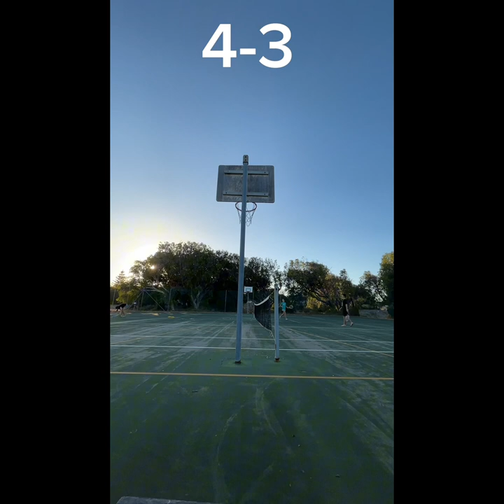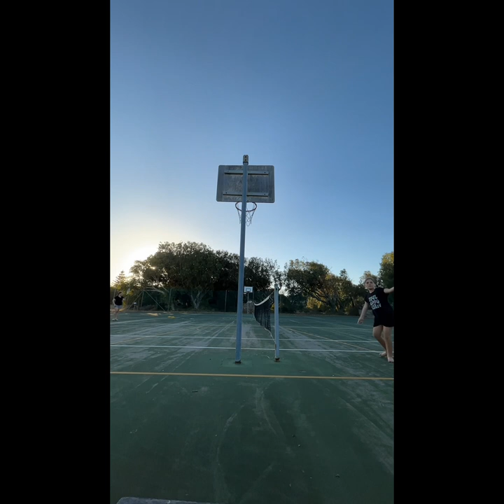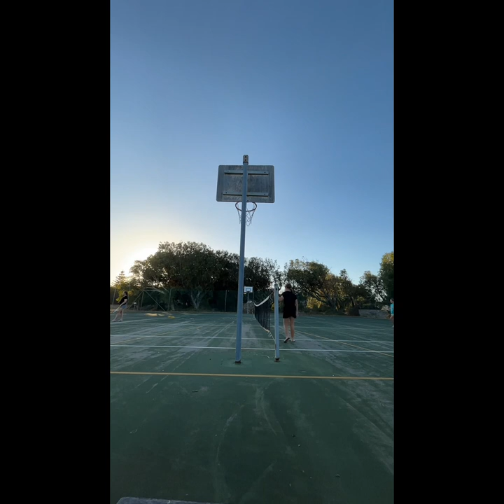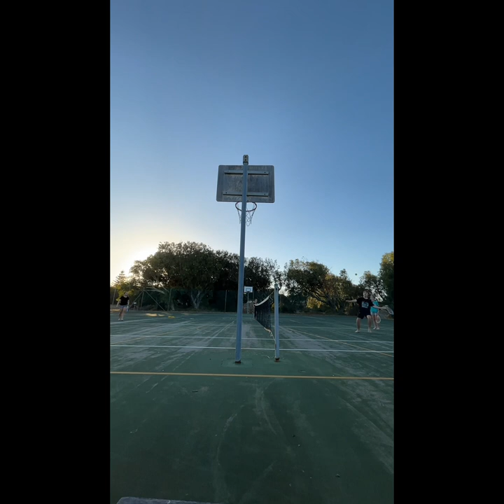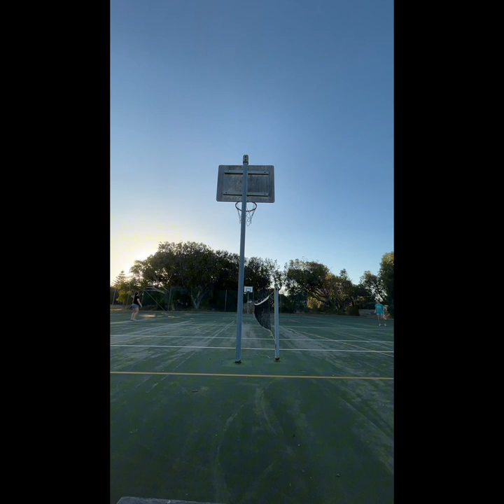Vid compilation @scarxxT (seabird)